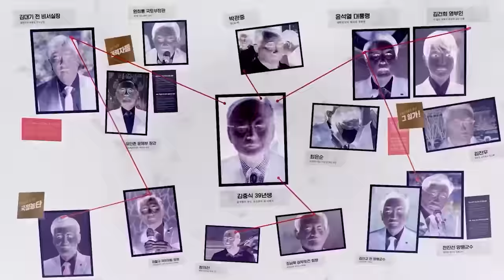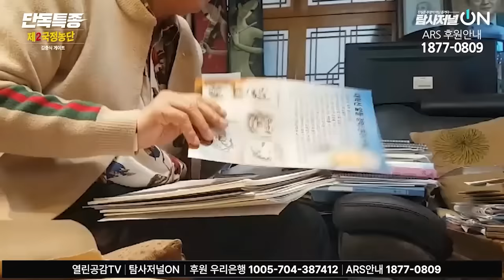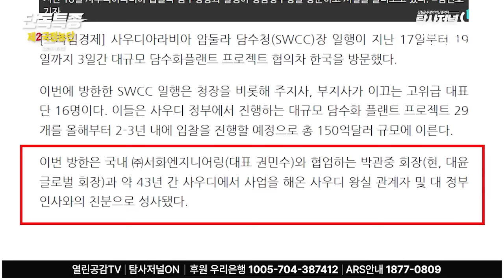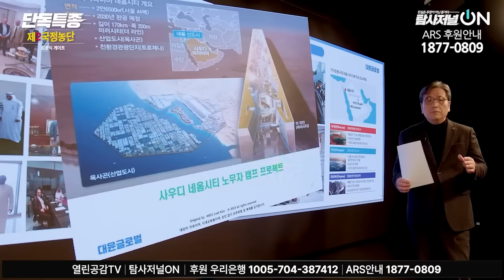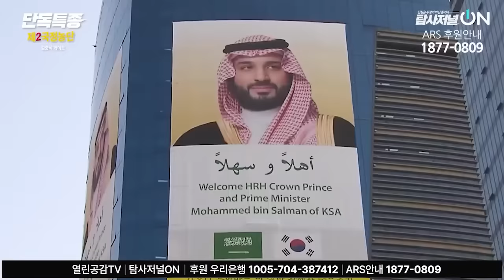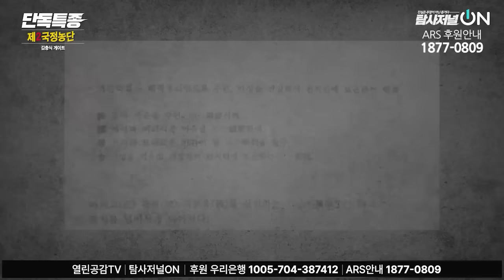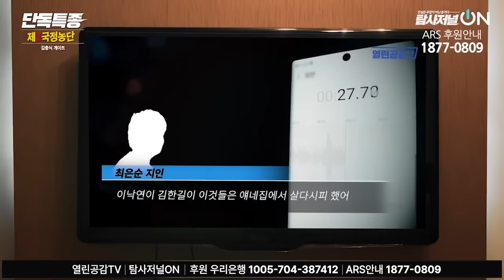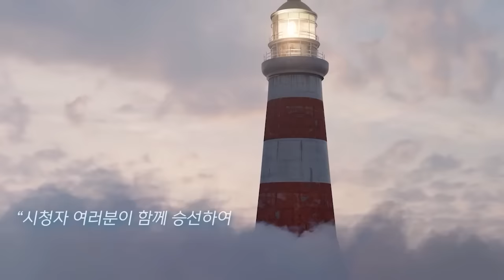단독확인! '삼부토건'과 사업 약정 진짜였다!!!'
◼ 후원계좌 : 우리은행 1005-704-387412
◼ 후원계좌 : 국민은행 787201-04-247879
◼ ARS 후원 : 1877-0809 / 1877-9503